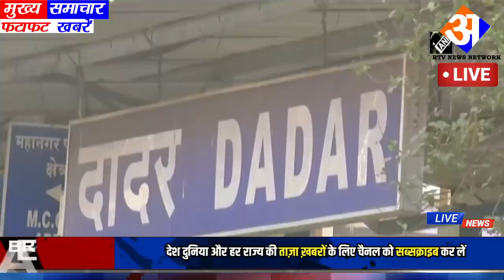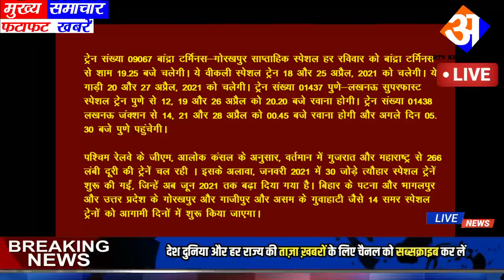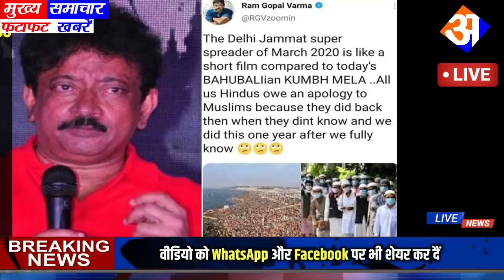14 अप्रैल 2021: आज के मुख्य समाचार, Dls_News​,मौसम,PM Modi, kisan andolan live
14 अप्रैल 2021 आज के मुख्य समाचार, taza khabre, मौसम, pm modi, kisan andolan live today_breaking_news आज 14 अप्रैल 2021 आज की बडी़ खबरें | देश के मुख्य समाचार | 14 अप्रैल 2021 taza khabre pm modi nonstop news ! आज 14 अप्रैल 2021 के मुख्य समाचार, pm modi news, today breaking news, headlines today breaking news ! आज 14 अप्रैल 2021 के मुख्य समाचार, pm modi news, gst, sbi, petrol, gas, jio, 14 अप्रैल 2021 nonstop news,  Hindu Nav Varsh , Navratra Sthapana | Maa Durga Navratra